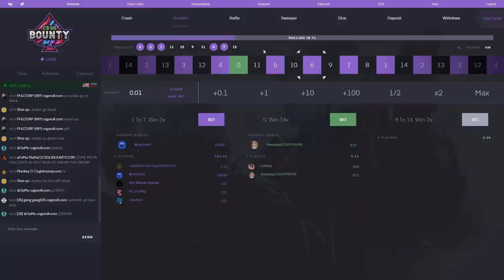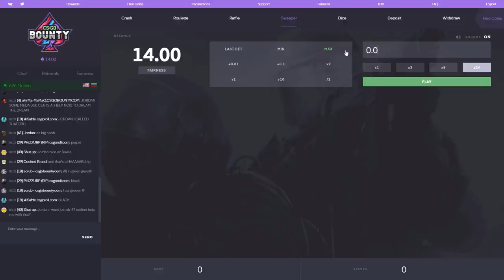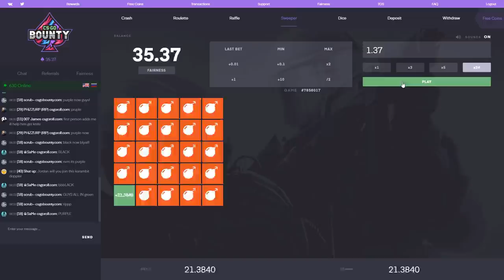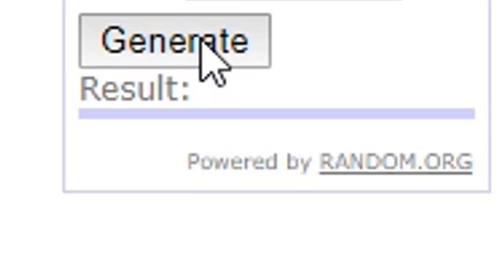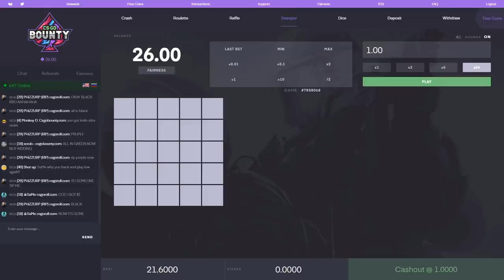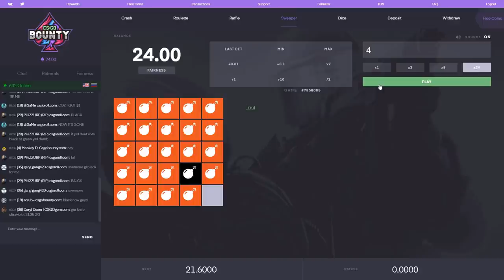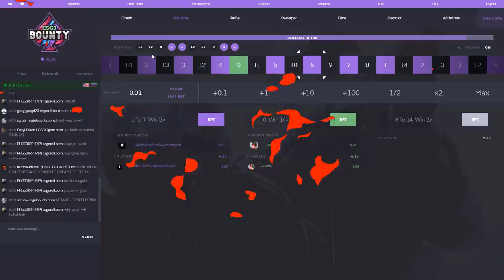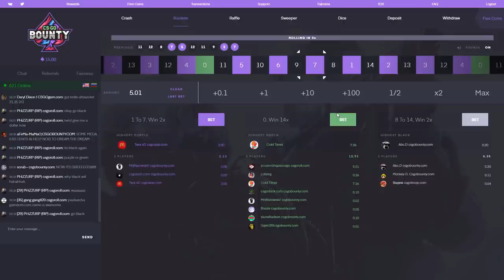🔥INSANE MINESWEEPER WIN ON CSGOBOUNTY🔥! (24 MINES😱)